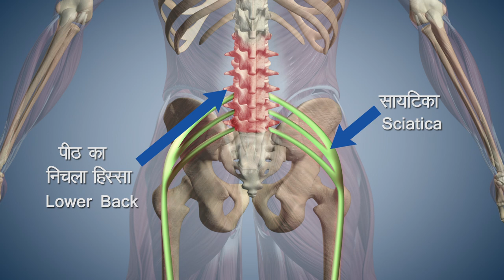Yoga with Modi : Shalabhasana Hindi